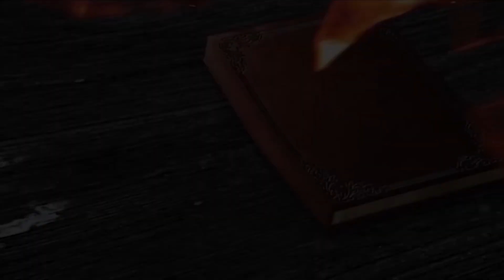ნია ზანდარაძე - რჩეული თაობა - ბათუმი, მე-6 საჯარო სკოლა